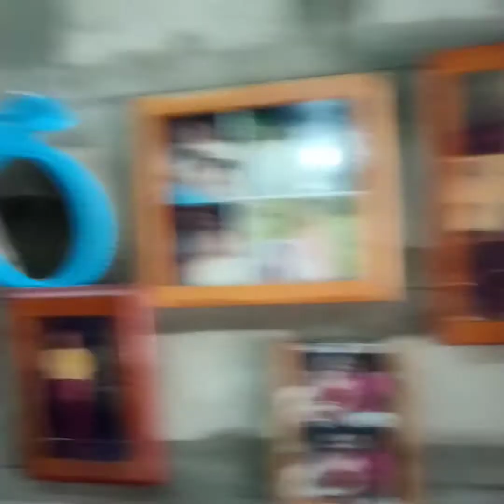birthday part 1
birthday celebration ma lydia 🎉🎂
Sanan Jose del Monte bulacan